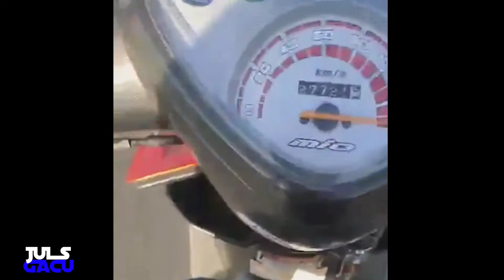YAMAHA MIO SPORTY 160cc TOP SPEED| STOCK HEAD, STOCK PIPE| 2013 MODEL| JULSGACU